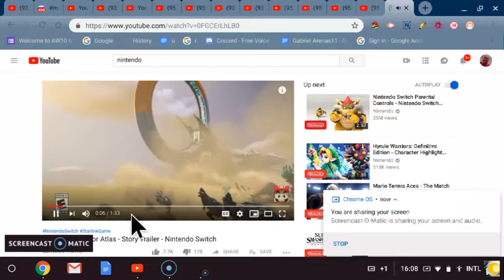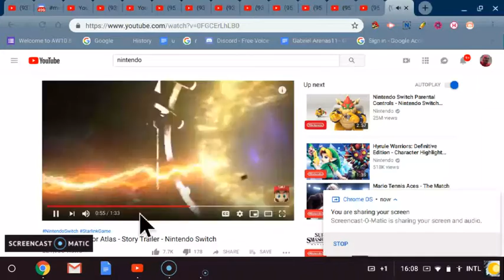Starlink: Battle for Atlas - Story Trailer (Reaction) TheRoolofLooned